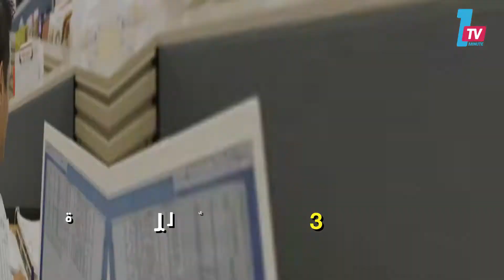لماذا لا تشعر بالسعادة في عملك؟